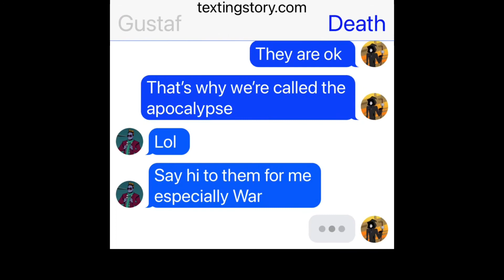Gustaf and Death (Conversation)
This is a TextingStory conversation with two characters Gustaf and Death from the Hollow series on Netflix

And until have a good day everyone